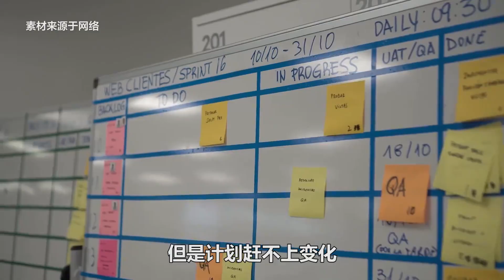韩国人均年薪20万，却连白菜都吃不起，这究竟是怎么回事？